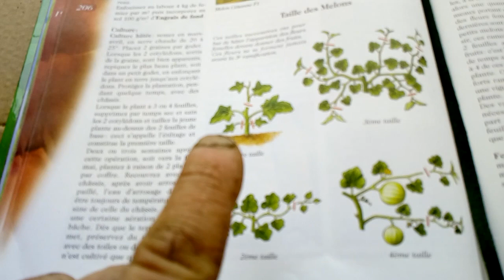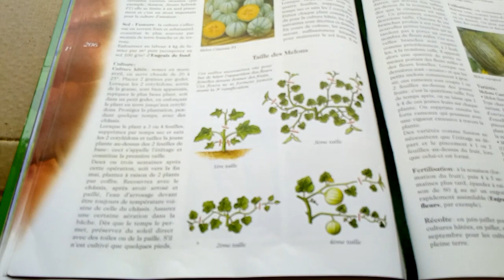Tailler les melons quelle est la solution ?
On s'occupe de nos melons et on s'interroge sur la taille très délicate des melons je vous offre un plan qui devrait un peu nous aider je suis à l'écoute de toutes les solutions